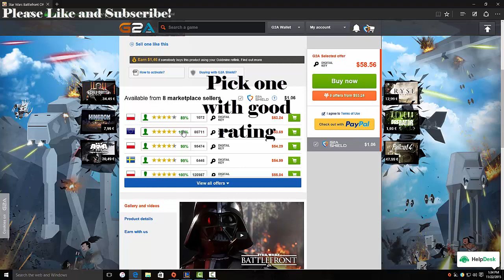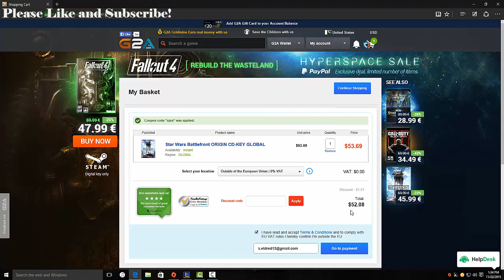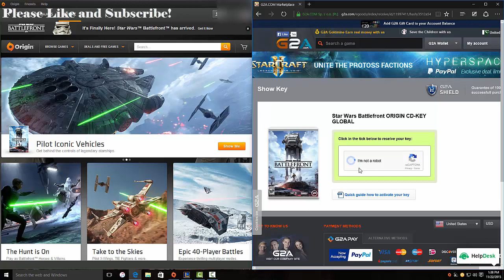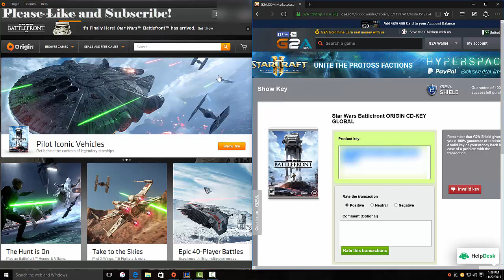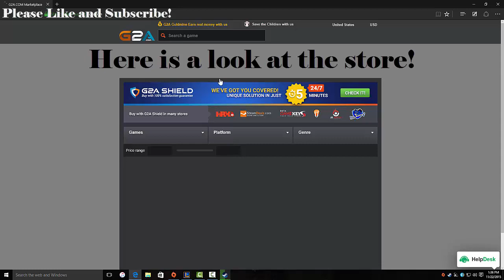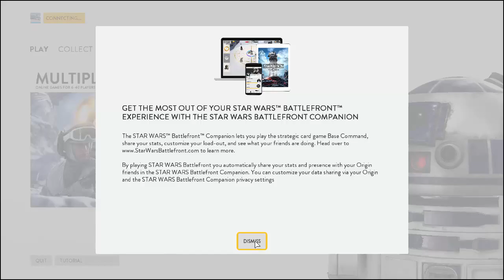G2A.com | How it works!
-In this video I will show you that g2a is not a scam.
you can buy games for up to %40 off!
You can sell items to get money as well!